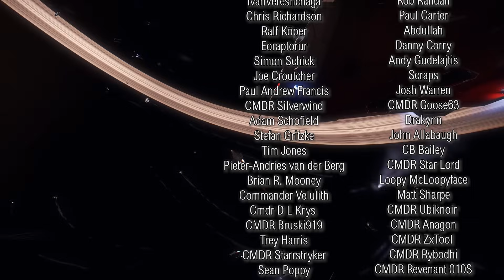3305 Elite Dangerous: Fleet Carriers Still On The Way, Raxxla, Frontier Sign New Global IP Deal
Frontier confirm that Fleet Carriers and improved Ice Worlds are still in development for Elite Dangerous.  Author Drew Wagar discusses the mystery of Raxxla and Frontier sign a new global IP deal for an upcoming game.